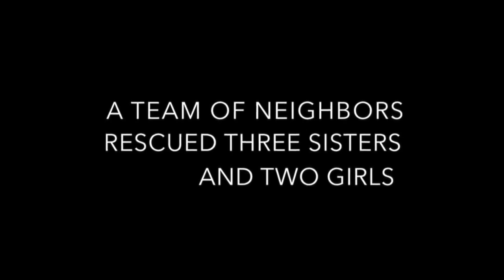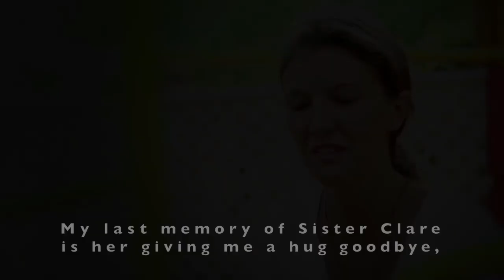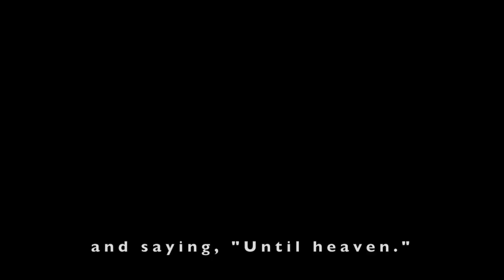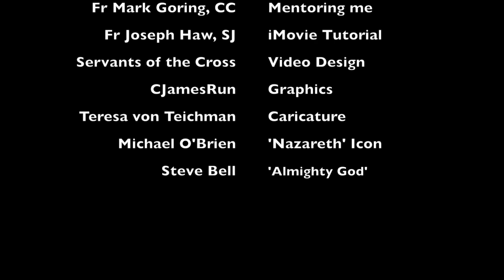Infectious Love Virus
Be a P.R.O. in getting infected and infecting others with this love virus

6th Sunday of Easter (A) - May 17, 2020